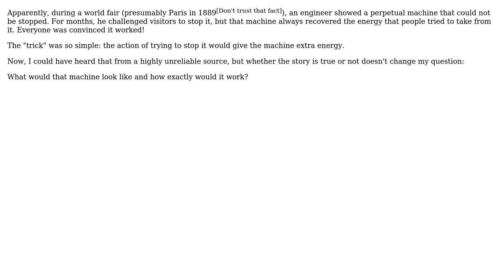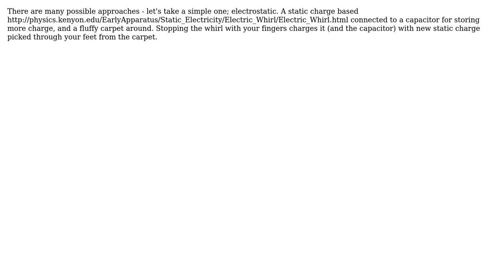How does this obviously fake but convincing perpetual machine work?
With thanks & praise to God, and with thanks to the many people who have made this project possible! You are responsible for your own actions.